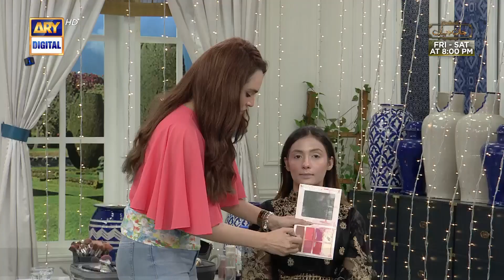Quick and easy eye makeup tutorial | Nadia Hussain